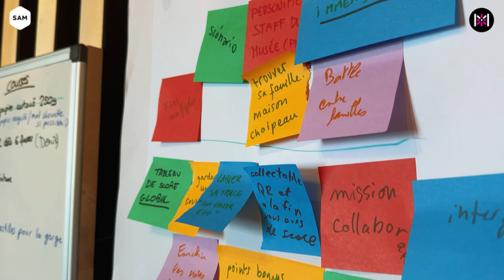Museomix La Tour-de-Peilz 2024, samedi 9 novembre 2024.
Deuxième journée Museomix La Tour-de-Peilz Museomix au Musée Suisse du Jeu le samedi 9 novembre 2024.

Réalisation: Garance Allely, Rita Mendes Cardoso et Léa Leducq